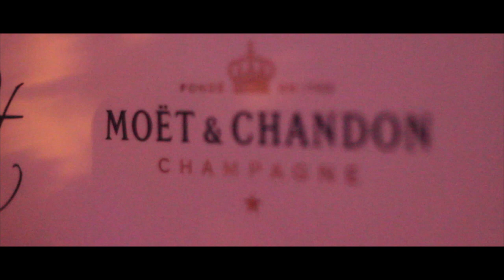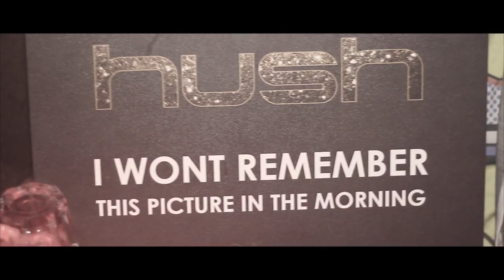HusH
This video is about HusH